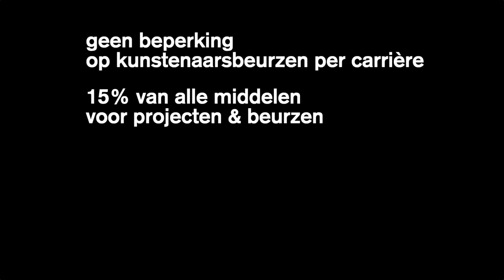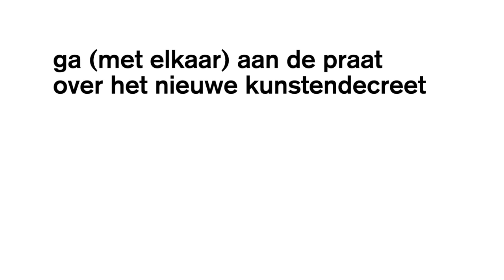DEKREET Stefanie Claes x Simon Allemeersch